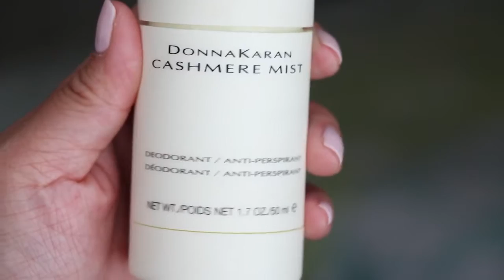Monthly Favorites | August 2015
I AM BACK! Ive missed you all so much! It feels amazing to be able to just sit in front of the camera and be myself. I hope I havent disappointed many of you for .

Hey pandas! In a hurry? Skip to 1:30! ♥Products Mentioned: •Inspirational Quotes - $9.99 •IT Brushes for Ulta Airbrush Powder - $58 (full .

Hope you all enjoy my favorites!! What are some of yours?? lets be friends on Instagram - @num1lex Twitter - alexismoralesyt .